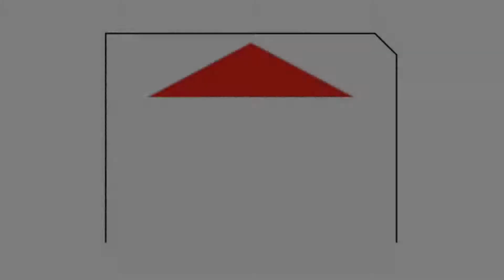कन्हैया का जबरदस्त भाषण । KANHAIYA KUMAR LATEST SPEECH AT CHAPRA, SARAN। Bihar Election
जेएनयू छात्र संघ के पूर्व अध्यक्ष और सीपीआई नेता कन्हैया कुमार इन दिनों बिहार चुनाव में महागठबंधन के पक्ष में जनसभाएं कर रहे हैं। इसी कड़ी में 20 अक्टूबर को कन्हैया छपरा पहंुचे। उन्होंने मौजूदा एनडीए सरकार को पलटने का निराले अंदाज में आह्वान किया।
Courtesy
Video Courtesy-Twitter/@kanhaiyakumar Dated-29/10/2020
Still Picture Courtesy- Twitter/@kanhaiyakumar
Thumbnail made from - Canva